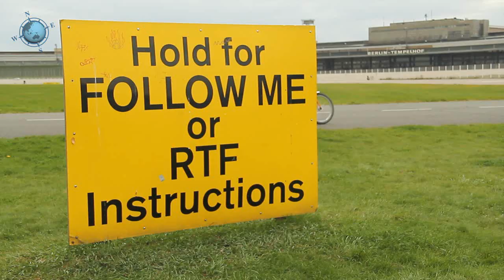True Travel Berlijn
Format voor een reisprogramma. We hebben hier 5 dagen voor in Berlijn gezeten.
Gefilmd met een Canon 60D.

Gemaakt door: Bas Huijben, Max Franken, Frank Knabben en Bram Schoofs

Muziek:
Victor Davies - Better Place
Morcheeba - Enjoy The Ride
Zero 7 - When It Falls
Erotic Lounge Collection - Unlikely
Deadmau5 - Ghosts 'n' Stuff